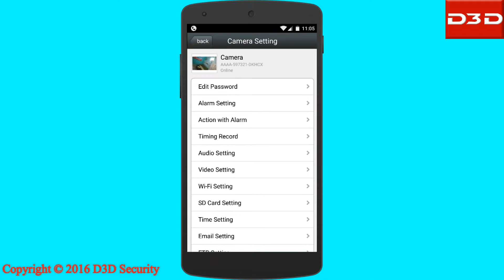How to Change password IP Camera D8810